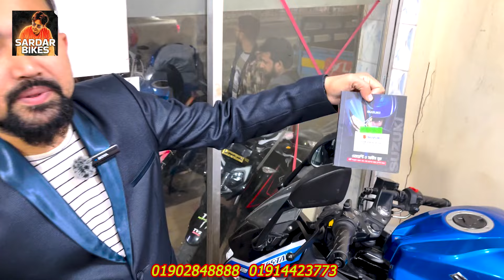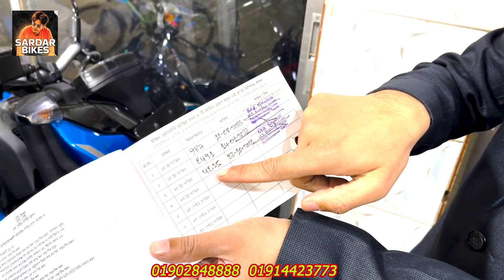৫০-৮০ হাজার কমে,গ্যারান্টি সহ ২০২২-২০২৩ মডেল used বাইক//used bike price in bd 2024/second hand bike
৫০-৮০ হাজার কমে,গ্যারান্টি সহ ২০২২-২০২৩ মডেল used বাইক//used bike price in bd 2024/second hand bike

Bike Point
213,mazar road,mirpur dhaka-1216

বিশেষ সতর্কীকরন: আমাদের উদ্দেশ্য শুধুমাত্র সন্ধান দেয়া। পন্য ক্রয়-বিক্রয় এবং আর্থিক লেন-দেনে সতর্ক থাকুন। ক্রেতা এবং বিক্রেতার কোন জটিলতার দ্বায় “@sardar bikes ” কর্তৃপক্ষ নিতে বাধ্য নয়।

content.

used bike,
faruk motors
used bike showroom in dhaka
bike hat
bike video
bike vlogs
bikes
kisti offar
bangladeshi biker
bike haven
suzuki gsxr
r15v3
r15v4
Bike zone
bike bd
bike bazar
bike video
bike bd
used bike
sawari bike
shorts
bangladeshi biker
bangladeshi vloger
moto vlog
chocolate biker
toto man
faruk motors
used bike price 2023
bike zone
kisti offar
bangladeshi biker
suzuki gsxr
r15v3
r15v4
bike bd
bike zone
bike bd
bike baza
কিস্তিতে পুরান বাইক
used bike bd price
comilla used bike
puran Dhaka use bike
mirpur used bike
rampura used bike
কম দামে বাইক
পুরাতন বাইক
অনেক কম দামে বাইক
bike review
bike Zone
used bike
Bike Zone
Bike BD